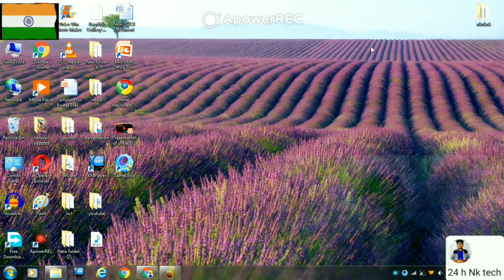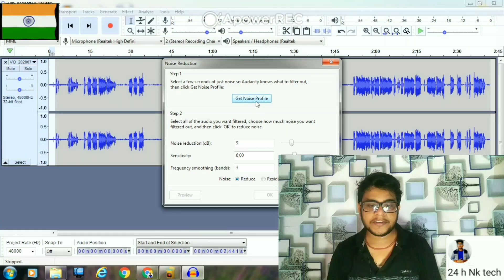कैसे हटाए बैक्राउंड noise को । How To Remove Your Background Noise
Hello everyone
Iss video main aapko bataunga
Apne video mai s kese background noise remove Karen
Ur uss application ke bare mai bhi bataunga jise ap background noise remove Kar skate hon